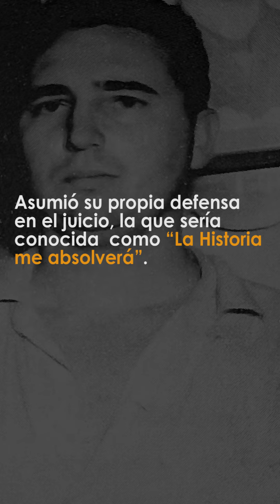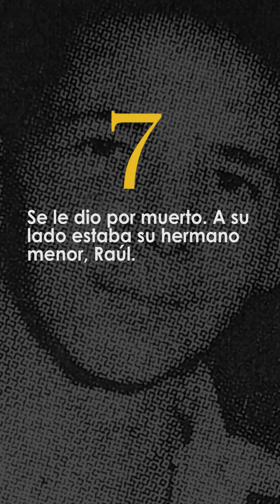Siete acentos en ¿Cómo llegó Fidel Castro al poder? (PARTE II)